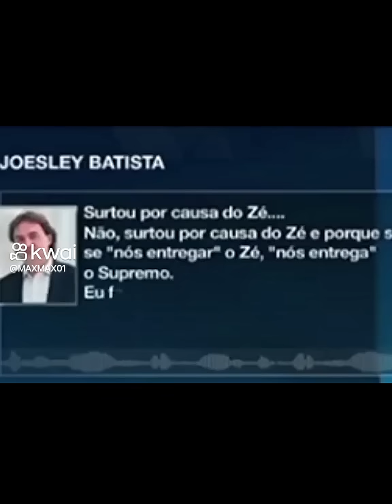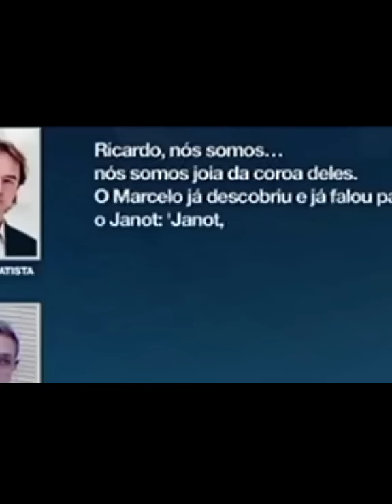BOMBA: OUÇA JOESLEY JOGANDO M… NO VENTILADOR